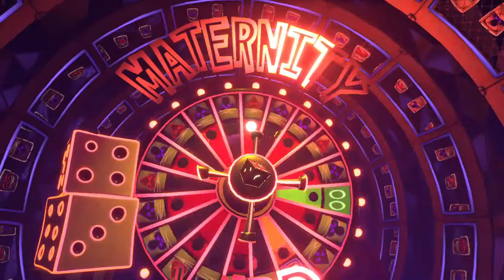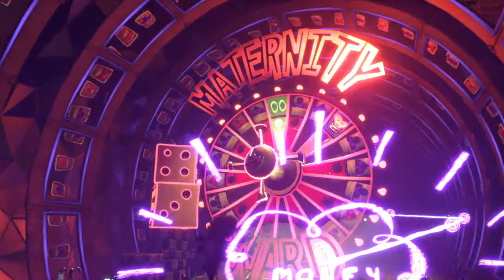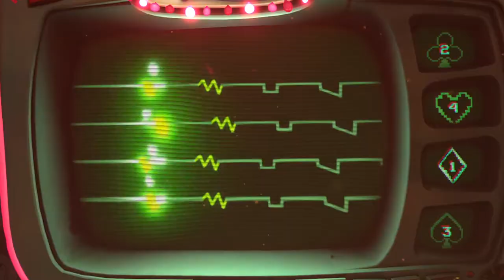Psychonauts 2 [4] Lucky Card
That was a pretty good boss battle. Writing's not bad so far either.